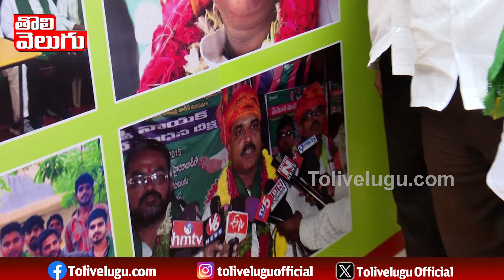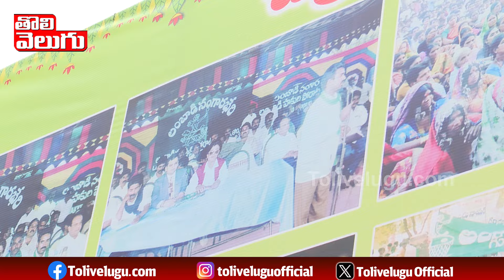మోదీపై లంబాడాల పోరుబాట.!18 కోట్ల జనాభా తల్చుకుంటే | Congress Leader Bellaiah Nayak